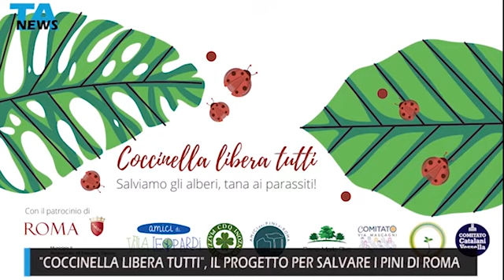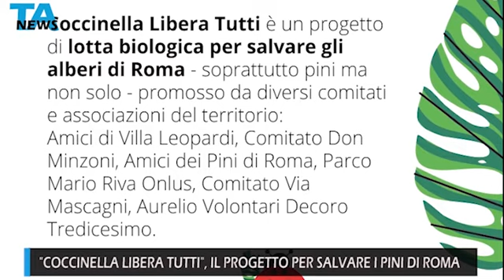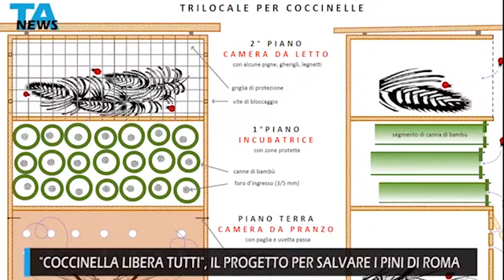"Coccinella libera tutti", il progetto di lotta biologica per salvare i pini di Roma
Coccinella libera tutti è un progetto di lotta biologica, tramite la liberazione di coccinelle specifiche, per salvare i pini di Roma dall'insetto cocciniglia tartaruga.

Il progetto è promosso da diversi comitati e associazioni del territorio: Amici di Villa Leopardi, Comitato Don Minzoni, Amici dei Pini di Roma, Parco Mario Riva Onlus, Comitato Via Mascagni, Aurelio Volontari Decoro Tredicesimo, Comitato Catalani Vessella.

Intervista a Massimo Proietti Rocchi, presidente dell'associazione Amici di Villa Leopardi e tra i promotori del progetto.

A cura di Mariaelena Leggieri.